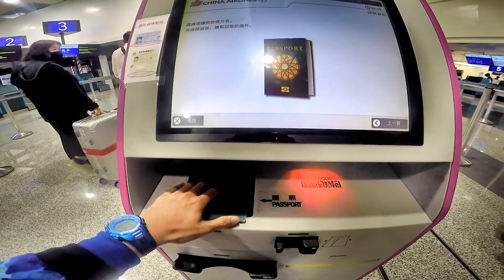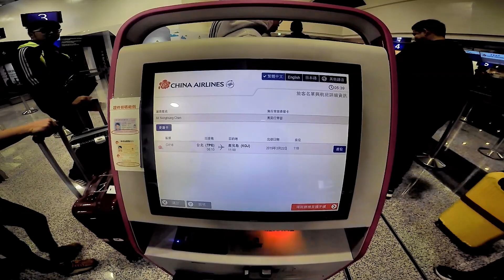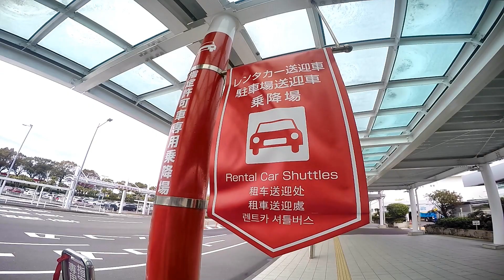自助報到機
我第一次使用自助報到機
只要拿護照在機台上掃一下
就可以完成劃位，取得登機證後
快速報到服務櫃檯託運行李
節省許多排隊等候時間